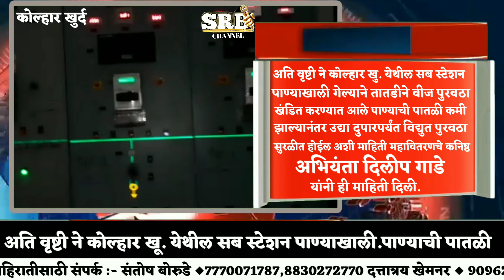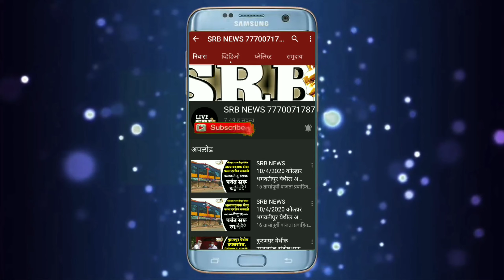कोल्हार खुर्द /सब स्टेशन पाण्याखाली. पाण्याची पातळी कमीझाल्यास उद्या दुपारपर्यंत विद्युत पुरवठा ...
कोल्हार खुर्द तालुका राहता जिल्हा अहमदनगर
कोल्हार खुर्द /सब स्टेशन पाण्याखाली.
पाण्याची पातळी कमीझाल्यास उद्या दुपारपर्यंत विद्युत पुरवठा .